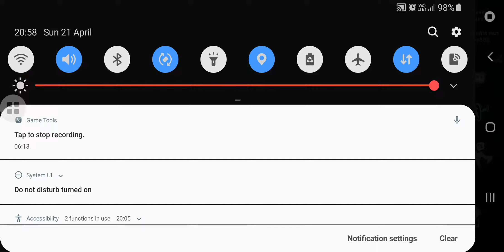20190421 8v2-3 GG Calipo&Go~away